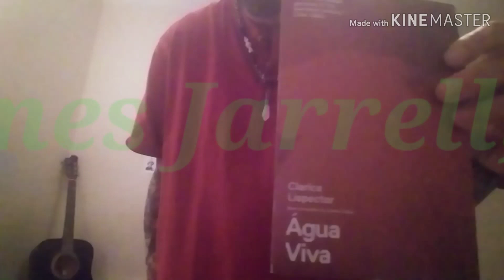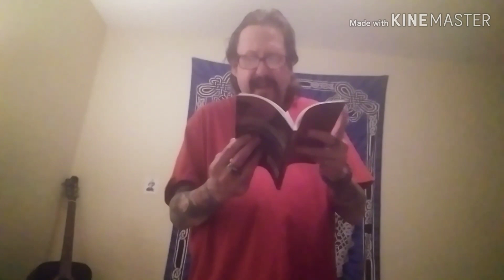Áqua Viva by Clarice Lispector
For: James Jarrell, Jr.  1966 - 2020